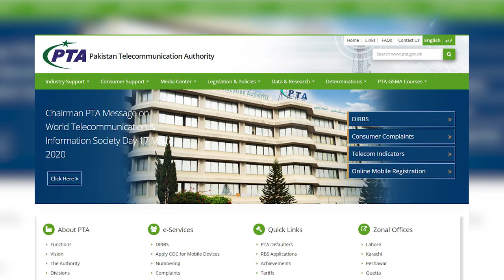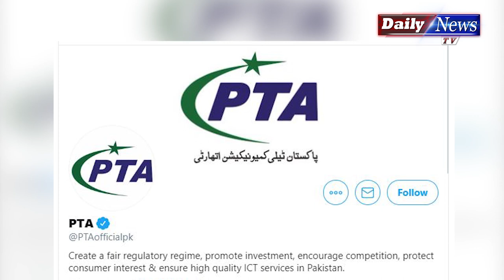Zong fined 100 million rupees by PTA | Zong ko Jurmana